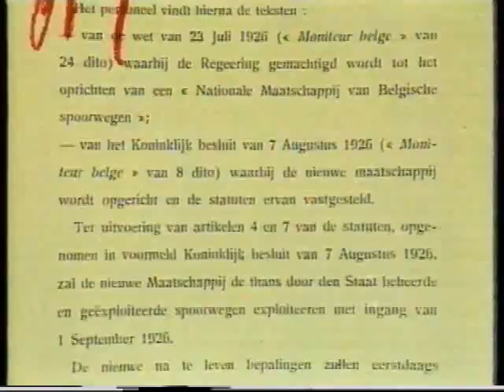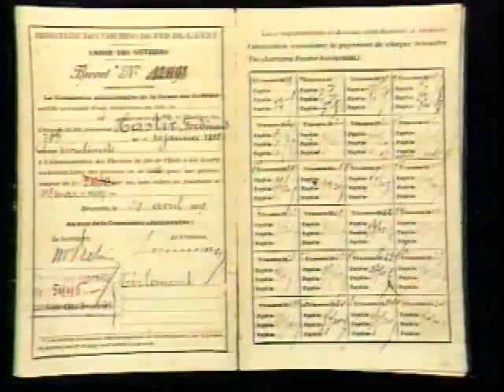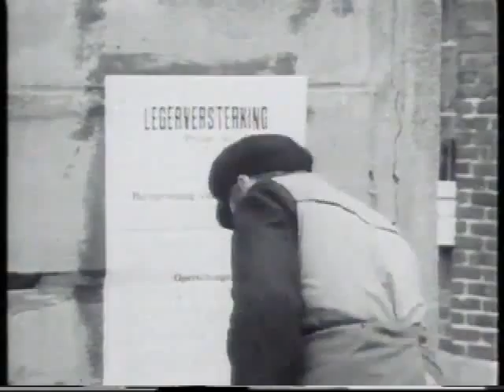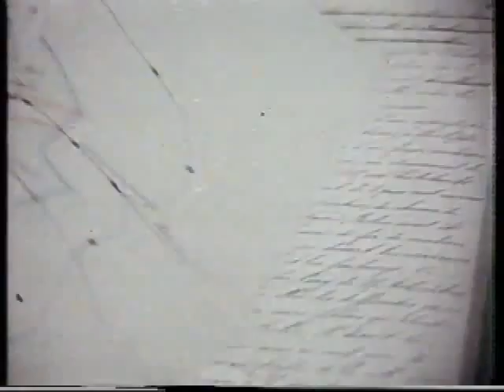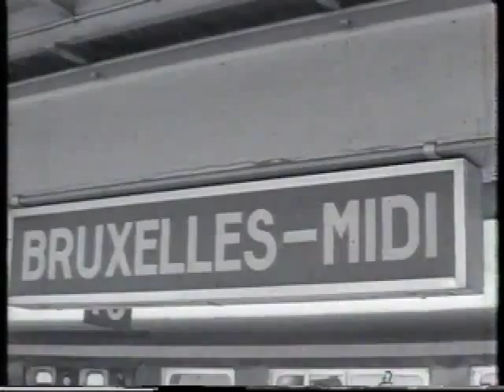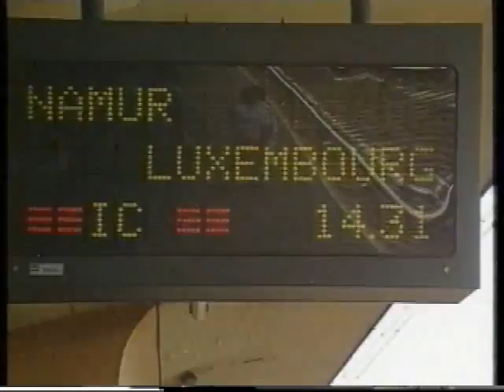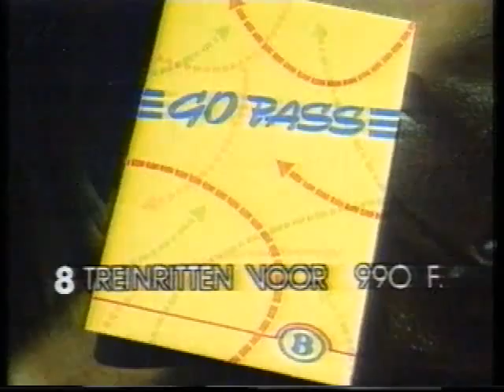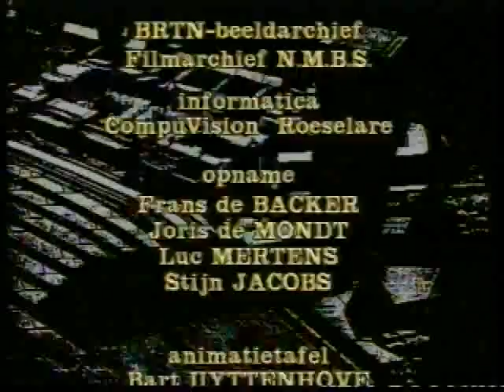1993 O Spoorweg! (NMBS)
O Spoorweg!
Bron van Zegeningen